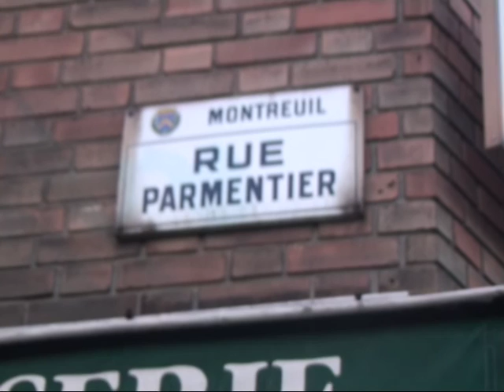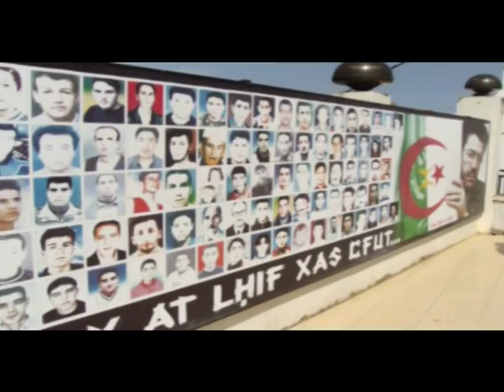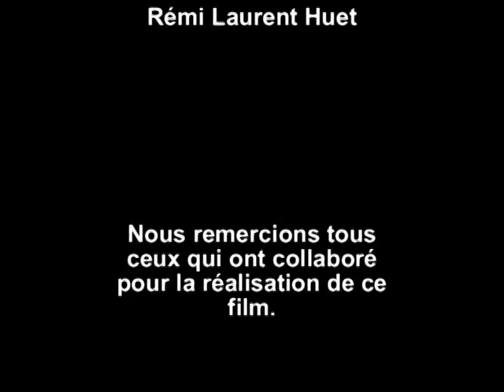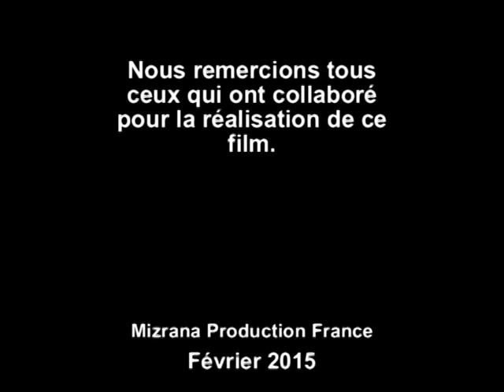Portrait Irat chanteur Kabyle 3sur3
Irat est un chanteur Kabyle qui compose de belle chansons avec de sujet bien choisit, mais aussi des musique bien préparées et bien travaillées. Pour vous faire découvrir ce chanteur nous lui avons réalisé un portrait où il s'exprime à coeur ouvert, sur sa carrières, ses projets, ses chansons et sur la culture en général